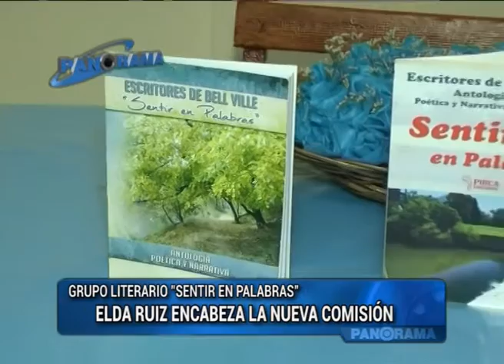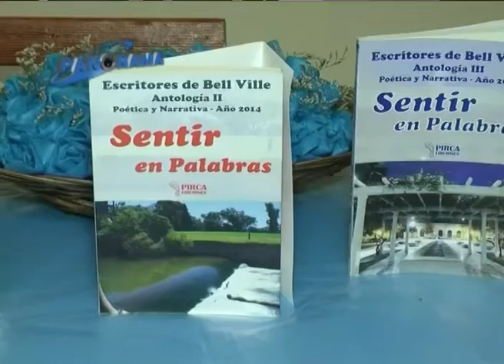Elda Ruiz encabeza el grupo literario "Sentir en Palabras"